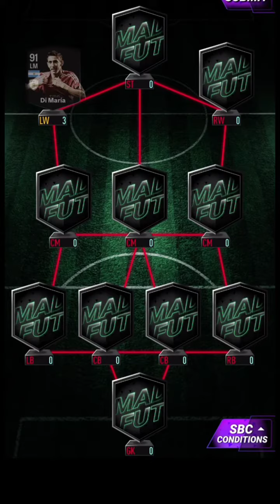All Sbc Di Maria Madfut 24